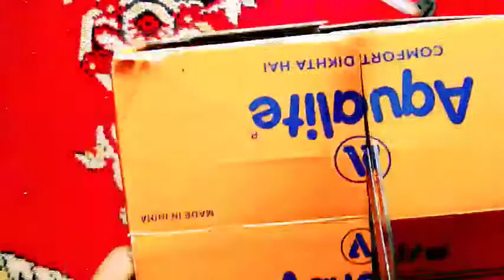How To Make Pen Stand From slipper Box.